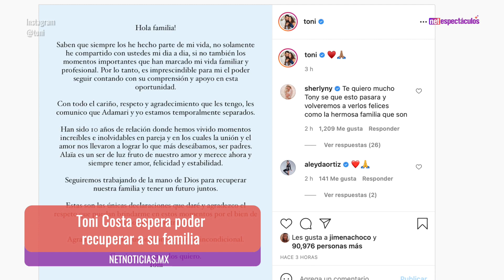Adamari López y Toni Costa anuncian su separación